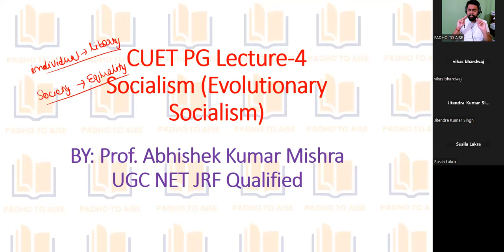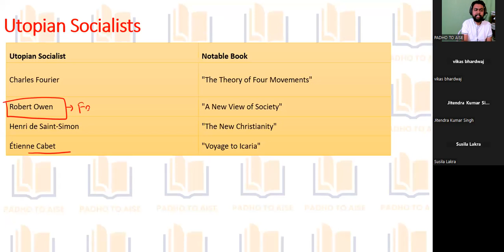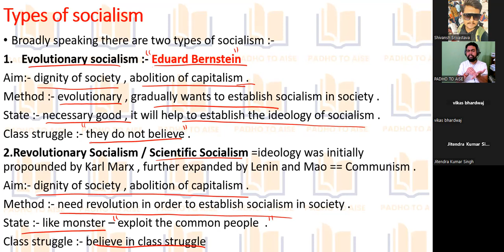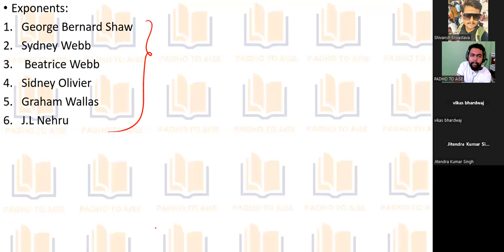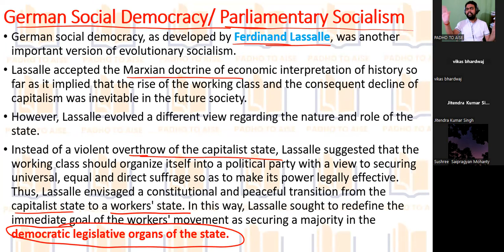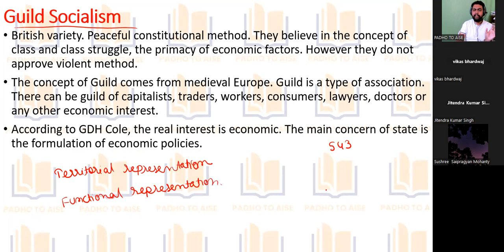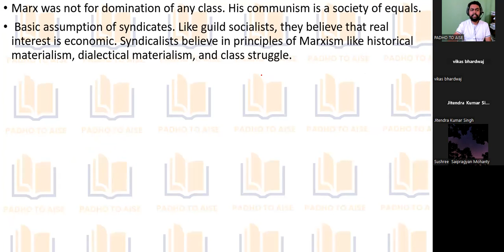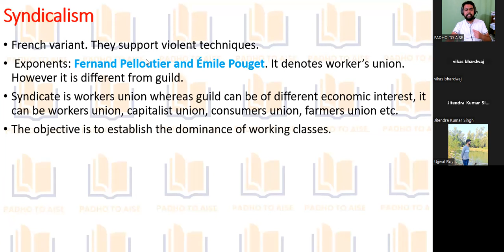Evolutionary Socialism and Its Types||Fabian Socialism, German Social Democracy, Revisionism